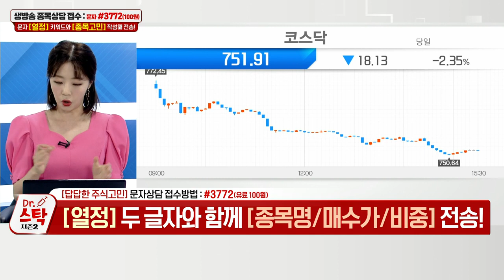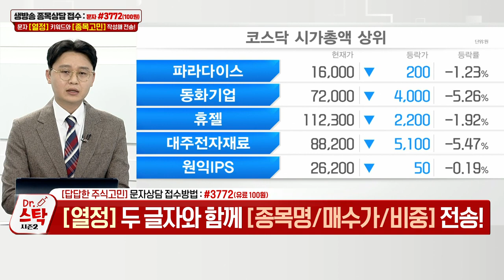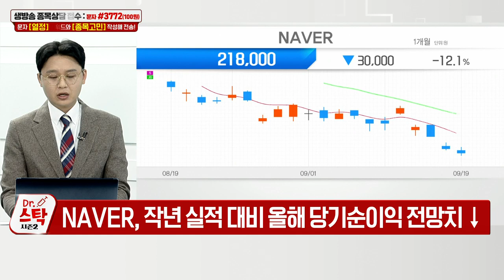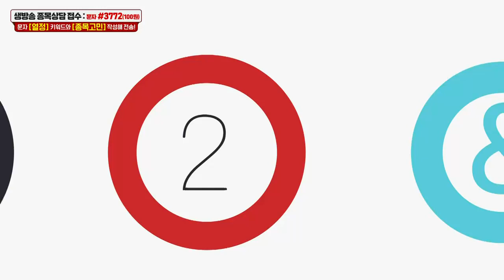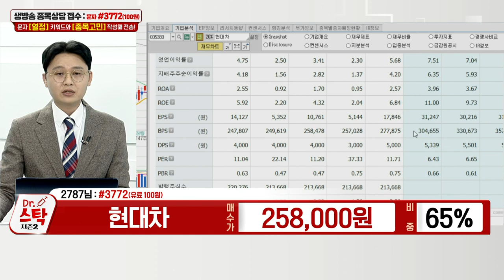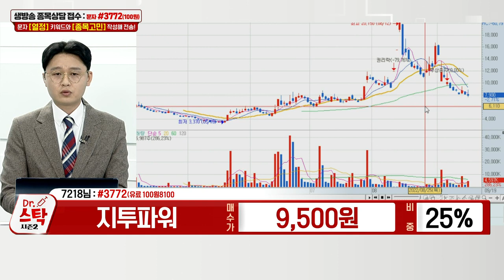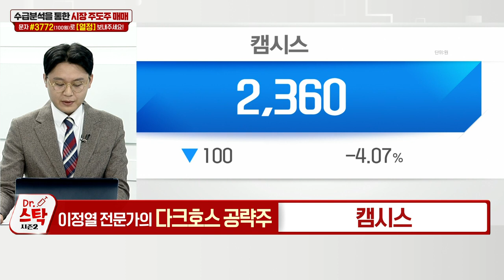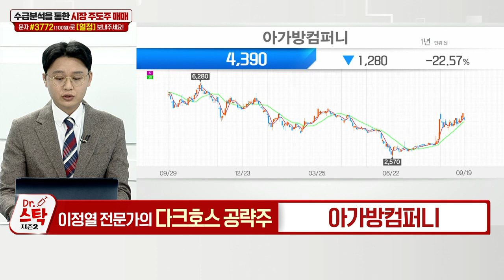현대차, 에스퓨얼셀, 링크제니시스, 지투파워, 캠시스, 아가방컴퍼니_닥터 스탁 시즌 2 (20220919)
캠시스(050110): 이정열 주식닥터의 다크호스 공략주 (1)
- 고객사는 삼성전자 무선사업부 ‘삼성전기’
- 작년 스마트폰 부진에 매출액 감소로 외형 축소
- 2분기 매출액 증가로 영업익·당기순익 흑자 전환
- 테슬라 자율주행 시스템, 레이더→카메라 기반 전환
- 자율주행차 시장 확대 수혜 기대감

아가방컴퍼니(013990): 이정열 주식닥터의 다크호스 공략주 (2)
- 서울시, 초대형 양육지원 종합계획 발표
- 기존 사업 포함 5년간 총 14조 7천억 원
- 저출산 문제, 윤 대통령 직접 입장 표명 전망
- 윤 대통령 대선 정책 부모 급여 공약
- 아이 태어나면 매달 100만원 지급… 1년간 1,200만원
- 정부 정책 발표·실적 기반 주가 재평가 기대